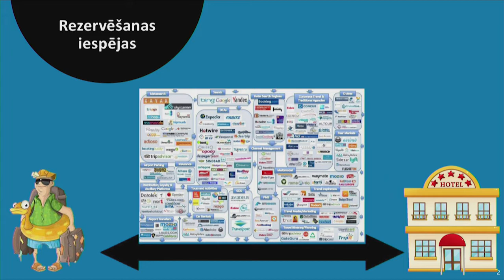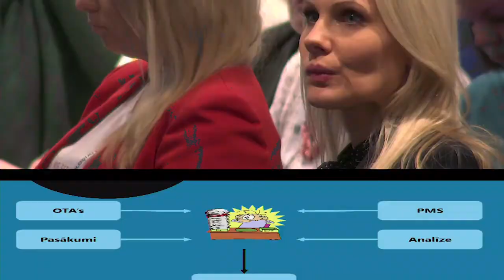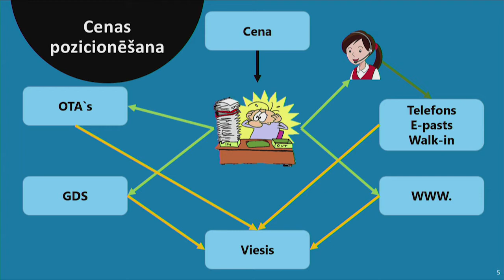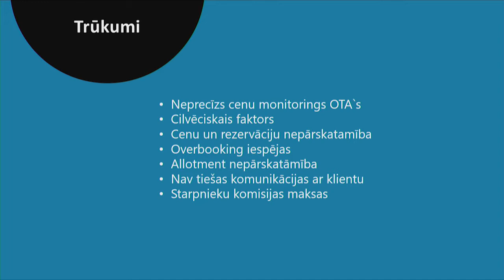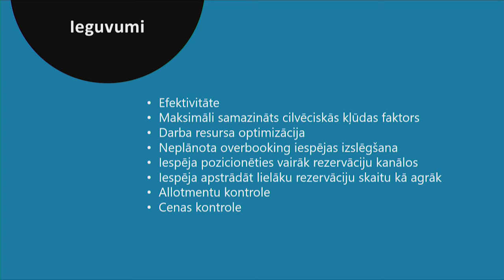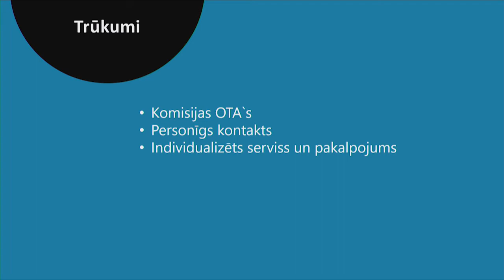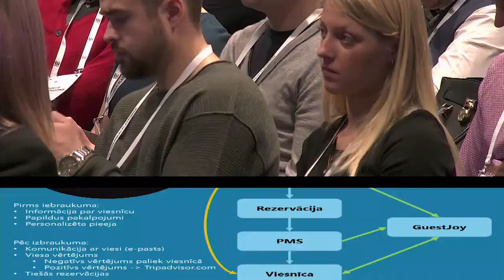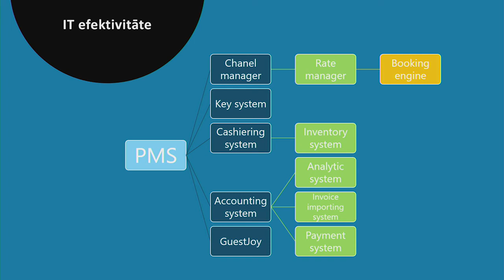BiSMART konference 22.03.2018. | Renārs Circenis, Riga Islande hotel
“Personalizācija - izmaiņas ceļošanas mērķu, nakšņošana, ēdināšanas izvēles procesos”
BiSMART nozares konference: Tūrisms, viesnīcas